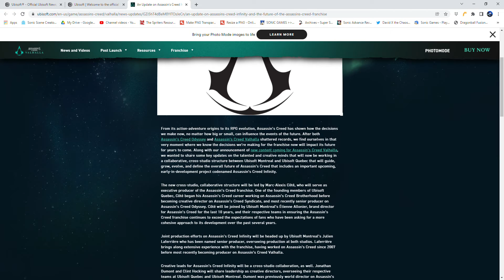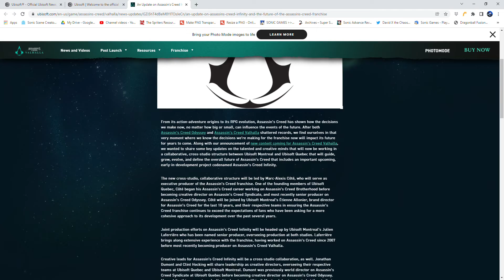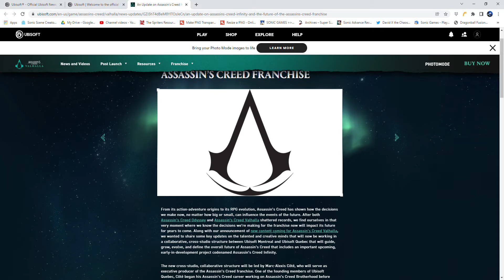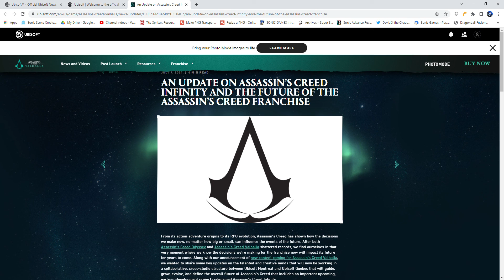What would you like to see in Assassin's Creed Infinity? (read description for my opinion)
After hearing the news about ubisoft in the works of another Assassin's Creed game being worked on, I was hoping that they can fix all the issues that Origins, Odyssey, and Valhalla had brought into the franchise. In this video, I am going to be discussing my personal opinion on what I think ubisoft should do for the next game, "Assassin's Creed Infinity". You guys can also state your opinions in the comments section as well, I won't mind anything you all say.

What I personally want to see in a new Assassin's Creed Game:
--Combination of Classic mechanics from the Ezio Trilogy and Black Flag
--make sets of armor that can add more health points, not cover the suit, but also make it durable to anything so that it won't need to be repaired.
--Having the ability to attack with a sword and dagger freely, instead of doing tricks with them like in AC 3 and Black Flag.
--Manual running and fast walking, while having the ability to automatically shove people out of the way. and making the pick pocketing have a separate button place that isn't with the fast walking.
--Climbing/Scaling buildings, I want to see a return of the super jump in the Ezio trilogy, and have it where you must manually grasp the ledge, just to add a bit of challenge
--Parachutes: have a quantity max of 15 and make them useful like in brother hood
--Remove requirements of 100% synchronization (make it like how AC 2 handled the sync in it) , they can be a huge pain for several fans of the series.
--Legacy costumes, which can be earned by playing through certain points in every other Assassin's Creed game before it.
And even including the other outfits from the other games, such as Giovanni's outfit in AC 2, Old man Ezio's outfit in Revelations, and several more.
--If riding horses is a option, make it where they can not only help you travel from one area to the other, but to also travel through areas within the city you are at.
--Have the ability to exit the animus whenever you want, even after you finish the main campaign.
--No notoriety system (it makes the game a little less enjoyable)
--Having your health automatically heal after battles like in Black Flag
--Making the enemies not have the ability to kick you nor grab you, it makes them annoying to fight.
--Scroll wheel mechanic in AC 2 and Brother hood.
--Assassin assist mechanic in Brother hood and revelations where you can call your assassin students to help you out during battles.
--Return the Barbarians, Dancers and Thieves from the Ezio Trilogy.
--Legacy Weapons like Altair's and Ezio's Swords, and make the normal weapons like how they were in AC 2 and Brother hood (maybe have both Altair's and Ezio's Swords have 5 star max on all abilities, or maybe only one of them)

Sorry if my desires are a bit long, it's just that I hope Ubisoft doesn't make another mediocre title that Valhalla became.

My name is David X, But you can call me Max. I am a Werehog with the ability to run fast like sonic, use powers like shadow, have psychokinesis like silver,  stretch my three tails to perform other kinds of attacks, and also the Prince of all the Black arms (Only for those black arm members that want nothing but peace and freedom). Please give me some respect as I have had a very rough life growing up. I can sometimes take a few things, or comments a bit seriously, so be careful when giving a comment or two. I'm usually very busy which hints about why the process of my schedule for uploading videos is mixed up a little. I also have a discord server that you can explore to become a member of my new team “The Reimaginators"

Animations in the Intro and Outro: Animated by ME

Don't forget to leave a like and a comment if you enjoyed this video, And don't forget to Devour the Subscribe button if you want to see more, check me out on other social media that I have here,

Stay safe Members of the Black Arms Society, and Fare well